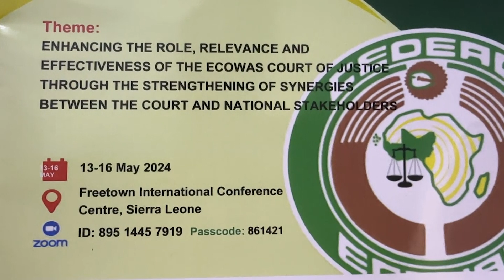President Bio highlights collaboration's role in enhancing the ECOWAS Court effectiveness